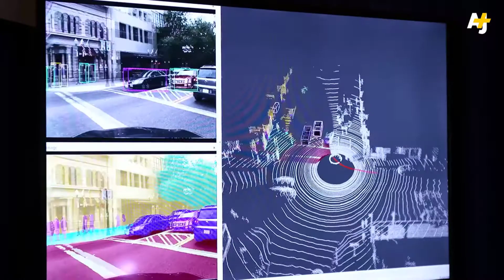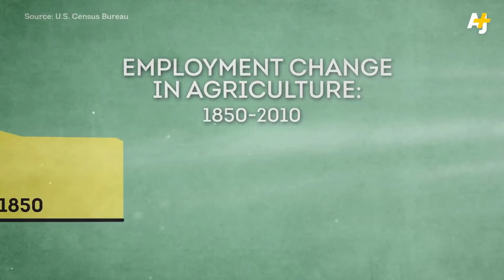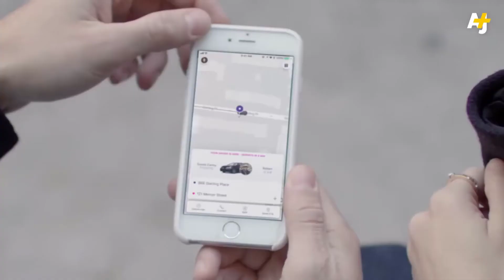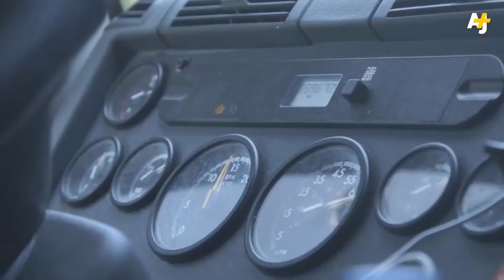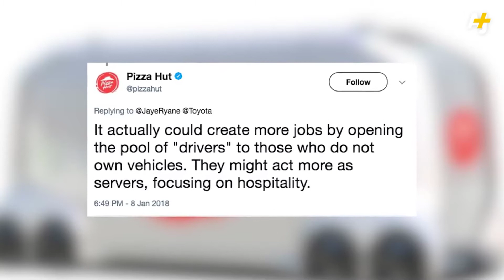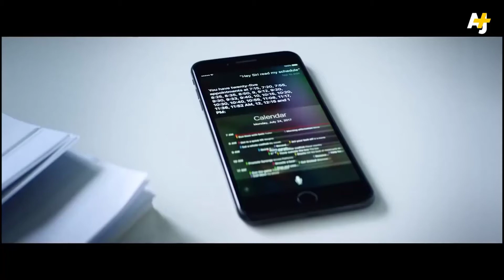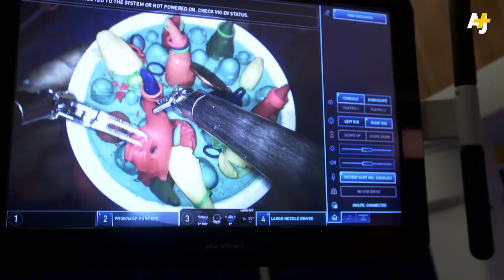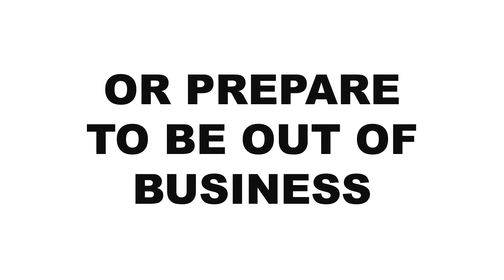If You're a Business Owner, Entrepreneur, You NEED to Watch This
If you are a business owner, you need to watch the entire video.  Regardless of industry, you NEED to consider how technology is going to affect and influence your business directly and indirectly.  Whether you like it or not, if you don't accept and leverage change and technology you are sure to be leveraged by change and technology.